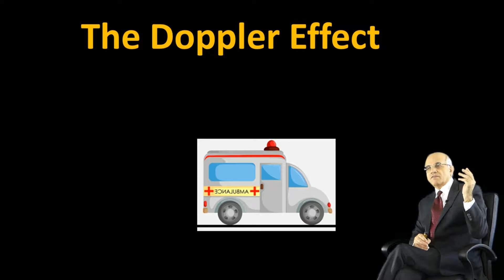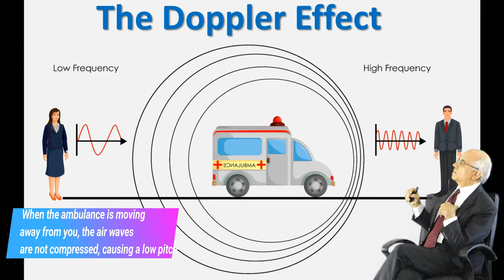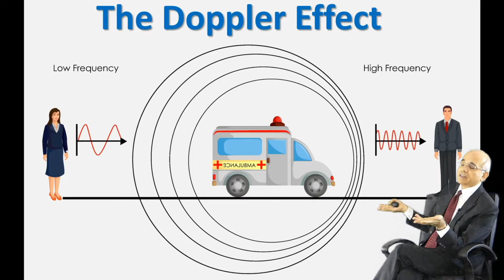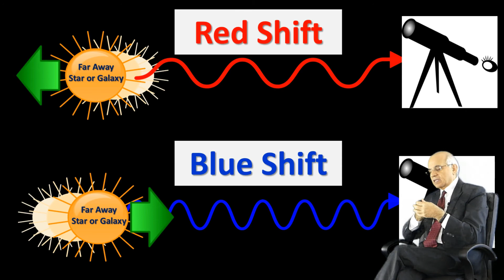The Doppler Effect & Redshift with Dr J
Sound travels through air.  If an ambulance or a fire truck or a police car is moving towards you, it compresses the air ahead of it and the pitch goes higher.  Once it goes past you, the air is relaxed and no longer compressed, the wavelength goes longer, the frequency is lower, and you hear a lower pitch as the vehicle recedes away from you.  This is called the Doppler Effect.

The same with light.  If a light coming from a galaxy that is moving away from us, light waves are relaxed, shifted towards the longer wavelength (red), and this is called Red Shift.  The opposite happens if the galaxy is moving closer towards us, the light waves are compressed to higher frequency, shorter wavelength blue and this is called Blue Shift.